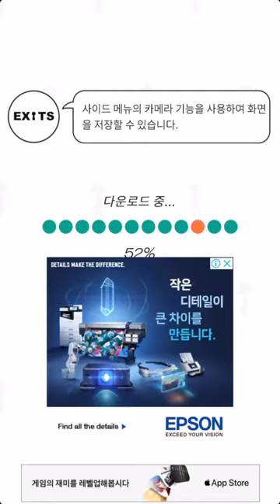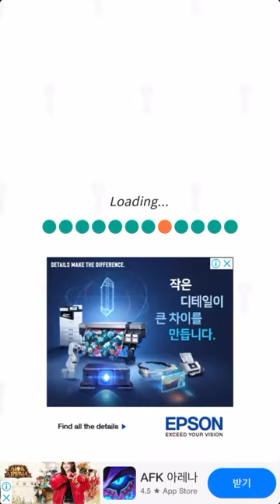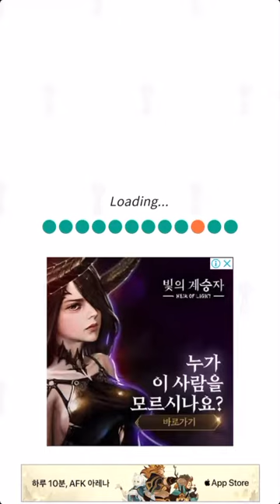EXiTS 방탈출 게임 Normal: 정원(Garden) 공략 full walkthrough